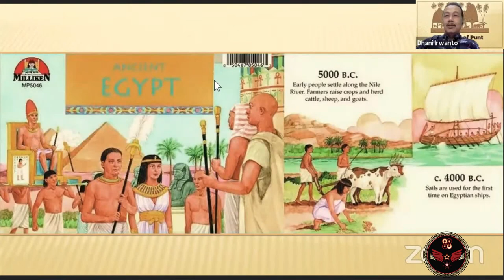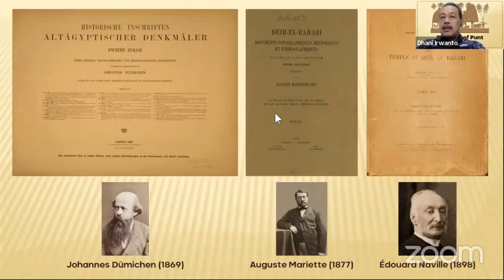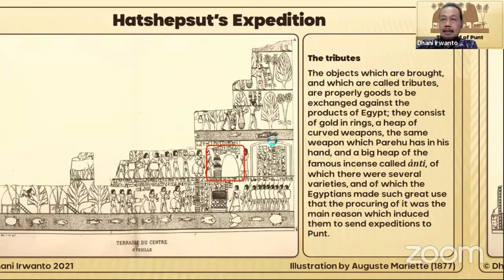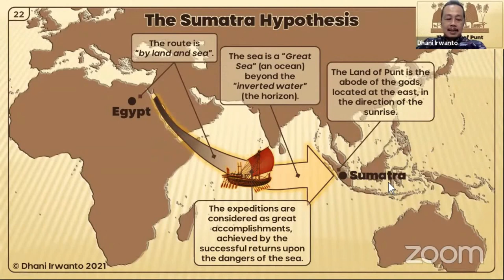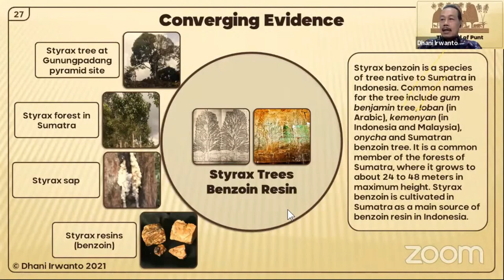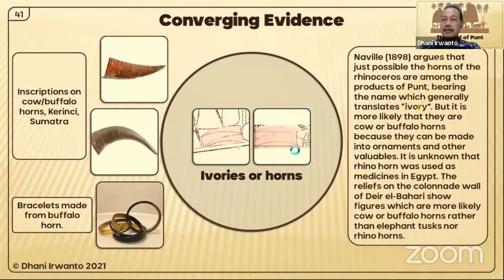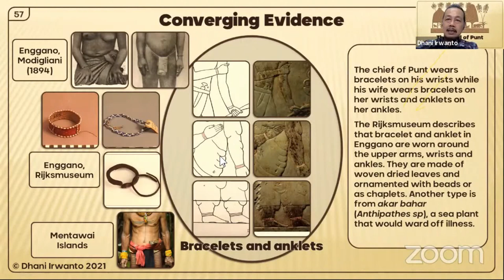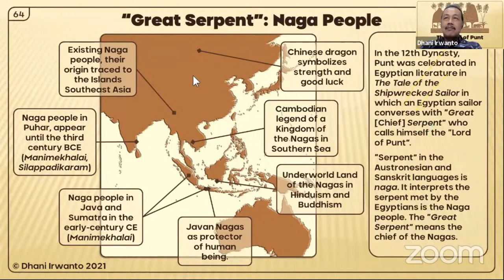TANAH LELUHUR RAJA FIRAUN BANGSA MESIR KUNO ADALAH BUMI NUSANTARA | BPK DHANI IRWANTO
Tanah PUNT Itu Nusantara ??💥Apakah Leluhur Bangsa Mesir Kuno Di Bumi Nusantara | Bpk Dhani Irwanto

Ratu Hatshepsut Dinasti ke-18 Mesir Kuno (1473 – 1458 SM) melakukan ekspedisi ke Tanah Punt. Semua tercatat secara terinci dalam relief pada dinding kuil penyimpanan mayat di Deir El-Bahari, Mesir.

Hubungan antara Mesir Kuno dengan Bangsa Punt sudah terjalin sejak dinasti ke-4 sampai ke-26 (abad ke-27 – ke-6 SM). Tanah Punt adalah mitra dagang strategis yang memproduksi dan mengekspor emas, dupa, resin aromatik, kayu manis, kayu eboni, gading dan binatang.

Dimana letak Tanah Punt? Bpk Dhani Irwanto, mengumpulkan bukti-bukti, bahwa Tanah Punt adalah Nusantara.